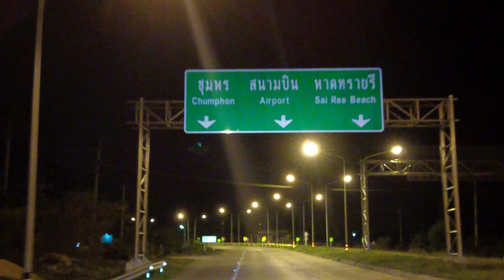Night riding - Riding on the highway at night ( 4K ASMR )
Filmed : Friday 15 JULY 2023, 7:00PM
Weather: Night 🌃🌙
Temperature : 33 ℃

⇆   ◃◃   ıı   ▹▹   ↻
00:00 Start ♫♬𓏢♩𝄞

🚨 This is only one 'indy สาย เงียบ' YouTube channel. Don't get confused with other imitation channels, thanks all!